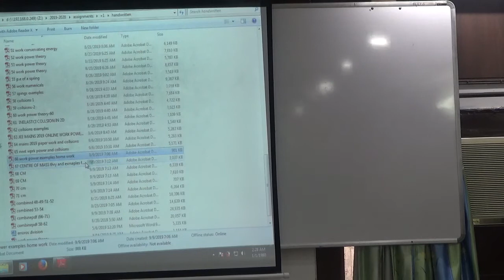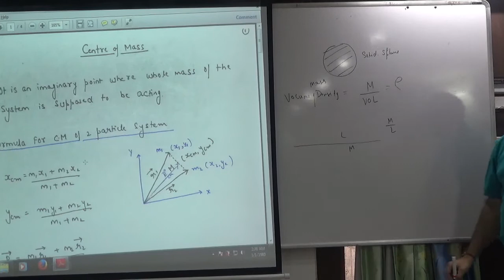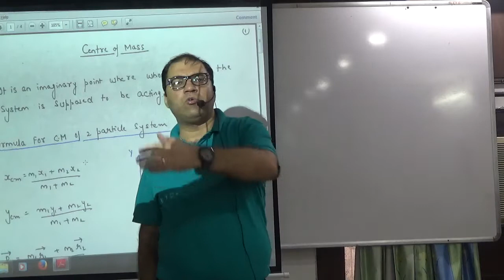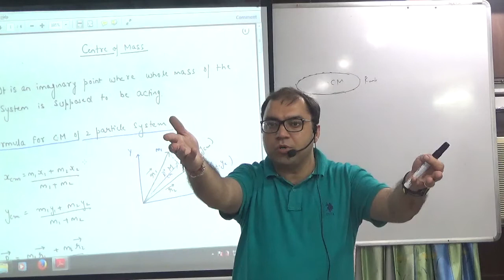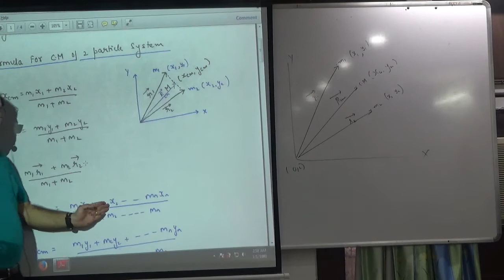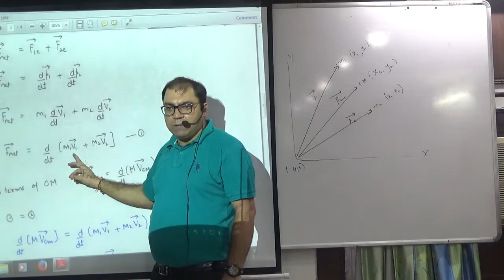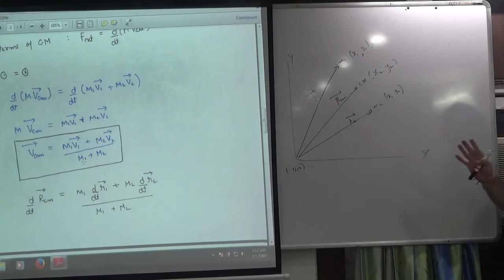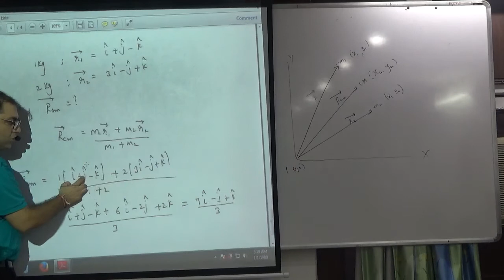Centre of Mass of Two Particle System